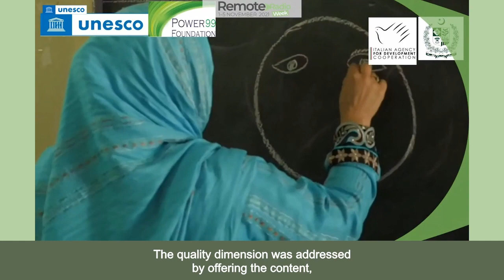Educational radio – part 1 (Remote Radio Week 2021)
This session about educational radio is giving different insights from two UNESCO experts’ perspectives as well as an example from Pakistan on how radio can reach and engage with children and youth.

Fakhira Najib
Power 99 Foundation
CEO
Pakistan

Borhène Chakroun
UNESCO
Director Division for Policy and Learning Systems

Valérie Djioze
UNESCO
ED Programme Specialist